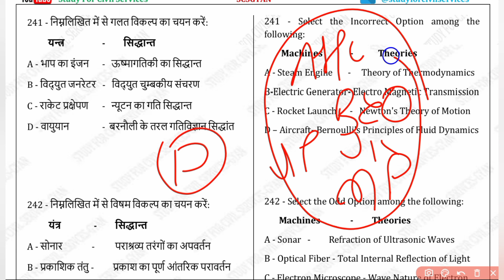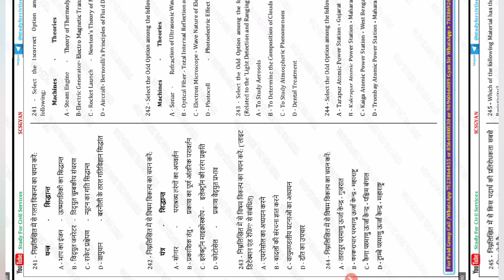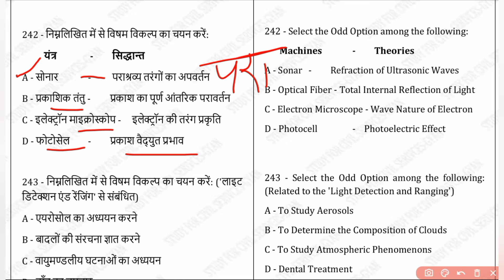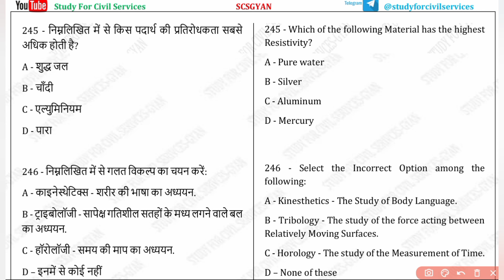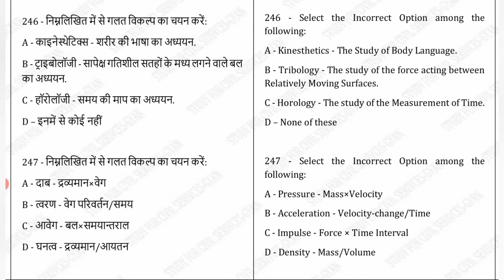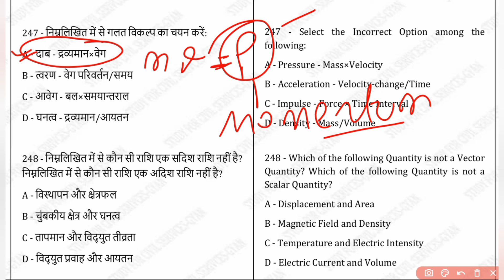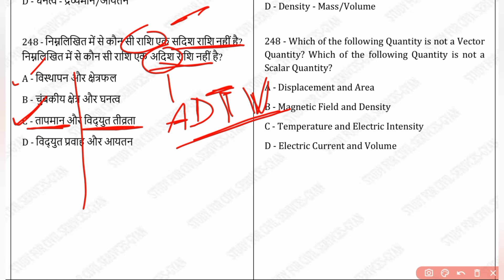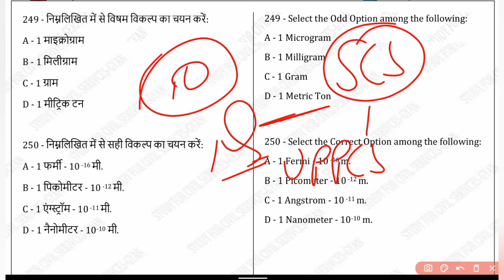UPPSC RO ARO 2023 re exam uppcs subject wise top 20 mcq by study for civil services SCIENCE part 15